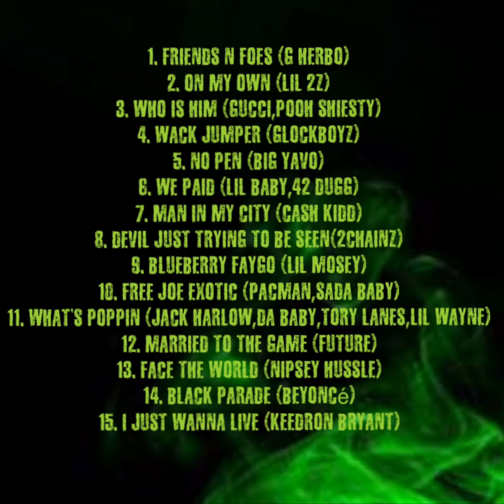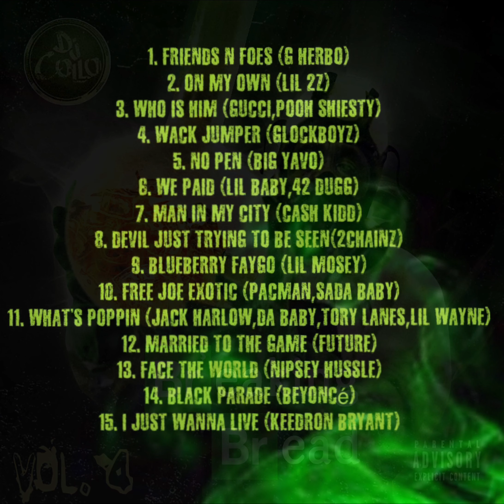DJ Collo - Friends n Foes (G Herbo)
$Collo713

1. Friends n Foes (G Herbo)
2. On My Own (Lil 2z)
3. Who is Him (Gucci,Pooh Shiesty)
4. Wack Jumper (GlockBoyz)
5. No Pen (Big Yavo)
6. We Paid (Lil Baby,42 Dugg)
7. Man in My City (Cash Kidd)
8. Devil Just Trying to be Seen(2Chainz)
9. Blueberry Faygo (Lil Mosey)
10. Free Joe Exotic (Pacman,Sada Baby)
11. What’s Poppin (Jack Harlow,Da Baby,Tory Lanes,Lil Wayne)
12. Married to the Game (Future)
13. Face The World (Nipsey Hussle)
14. Black Parade (Beyoncé)
15. I Just Wanna Live (Keedron Bryant)